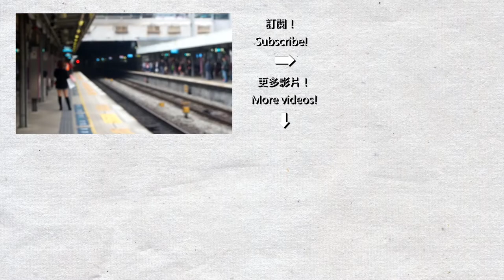【車站短攝/50fps】港鐵東鐵線沙田站 (MLR, SP1900, SS8)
詳細資料請按顯示更多內，影片為1080P, 50fps。

停站列車: MLR (E77-E96, E82-E24, E68-E6), SP1900 (E229-E231), SS8 (SS8-0181)